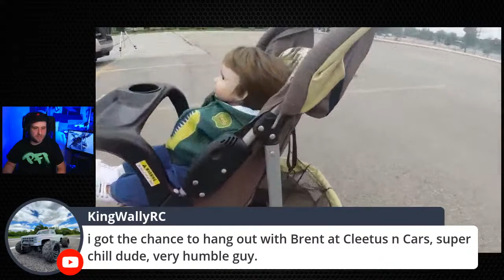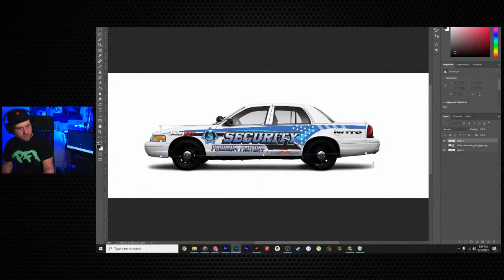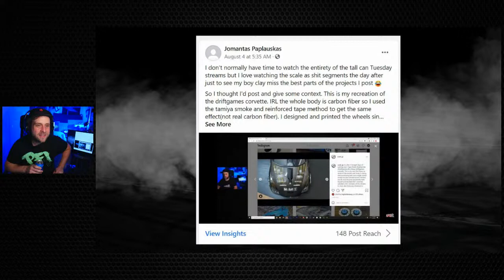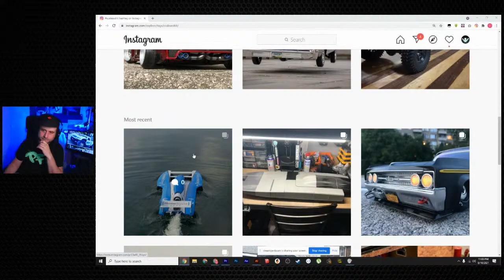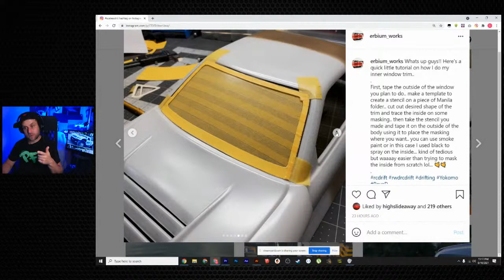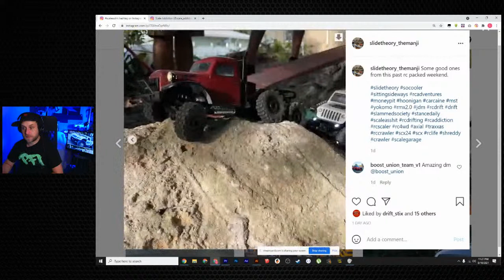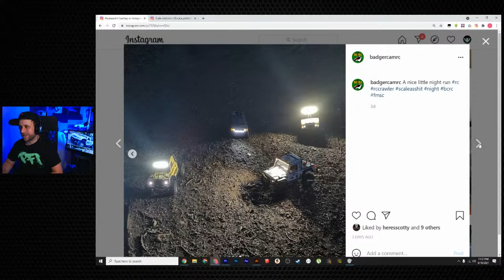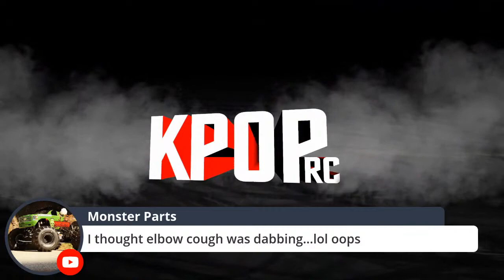KPOPRC LIVE - TROLLER STROLLER V2.O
Nash and i take the stroller for a stroll. 4s of power, we iron out mixing issues. and try to get a handle on steering and control. So come out have a beer. also SAS shout outs, FB too.